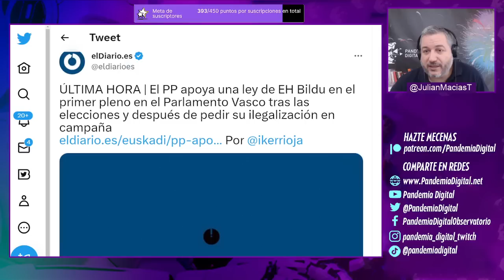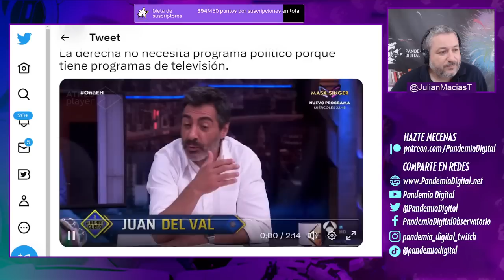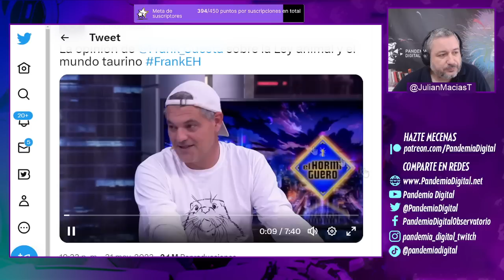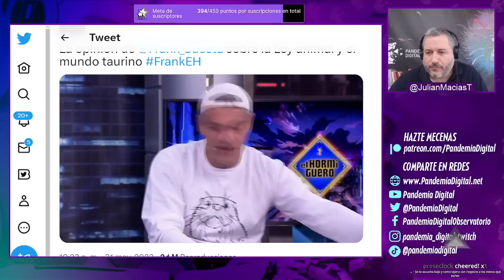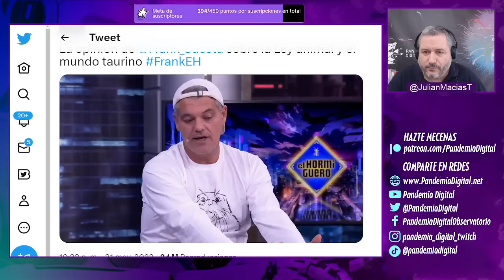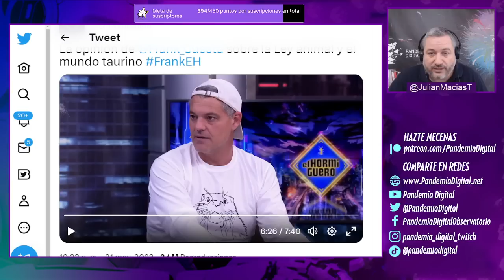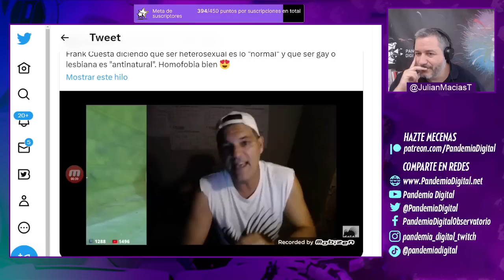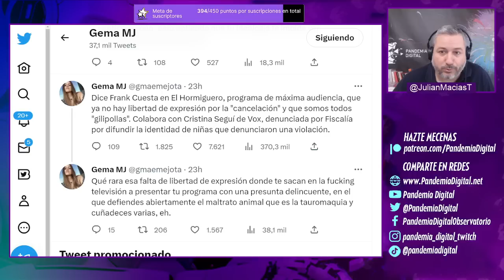EL HORMIGUERO y FRANK CUESTA MINTIENDO por el bien de España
Los medios de comunicación en los últimos años se han encargado de blanquear la homofobia, xenofobia, aporofobia y en la mayoría de los casos, la mentira.
El ejemplo de hoy son algunos discursos en prime time, como el de Frank Cuesta mintiendo en el hormiguero: Se frustra "por no poder hablar sobre nada", mientras cuenta una historia falsa y suelta un bulo sobre la ley de protección animal en el programa más visto de la TV.
Que ironía que quienes "no pueden hablar sobre nada", tengan siempre espacios en los programas de mayor audiencia para hablar de lo que les da la gana y siempre terminan hablando mal de la izquierda.

Únete a nuestra comunidad de YouTube 👇🏾